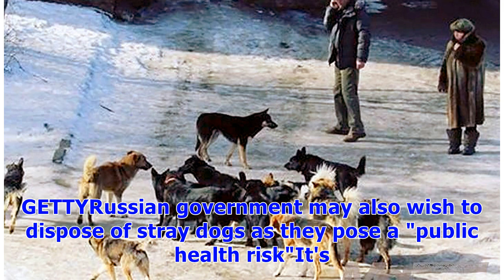༊Russia 'slaughters HUNDREDS of stray dogs' close to World Cup venues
GETTYStray dogs are allegedly being rounded up and killed as the eyes of the world fall on RussiaThe World Cup kicked off in Moscow today as football fever grips sporting fans across the world. But animal rights activists are accusing host cities of rounding-up and killing stray dogs in order to clean up the image of the country. The dogs are allegedly being destroyed over Kremlin concerns about the world's impression of Russia as millions of football fans tune in to World Cup coverage. It is al...